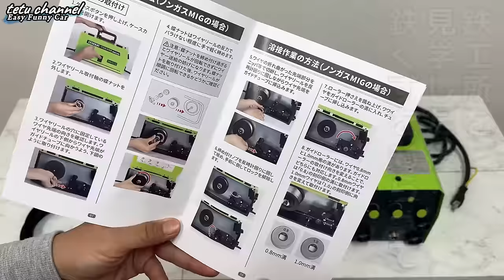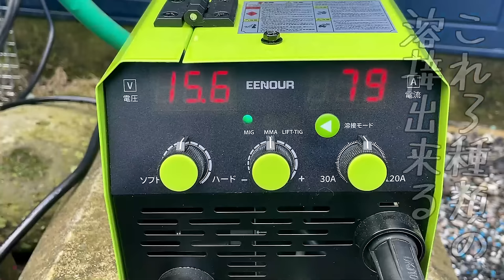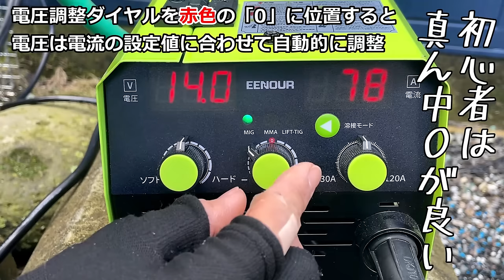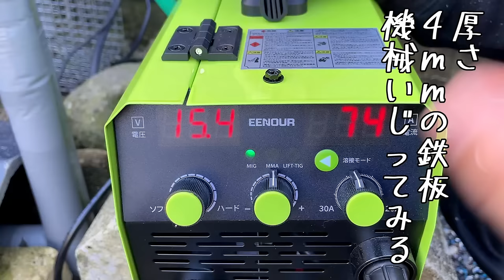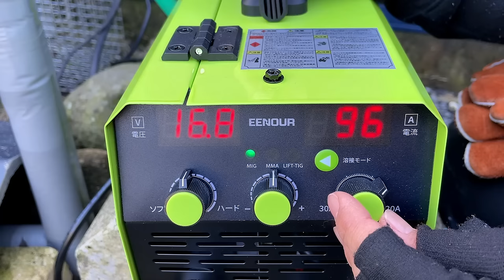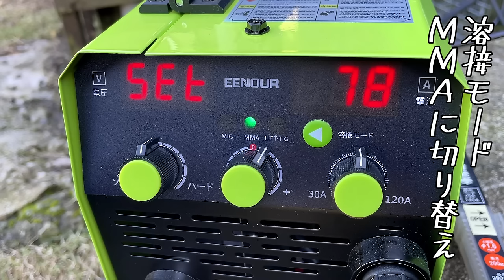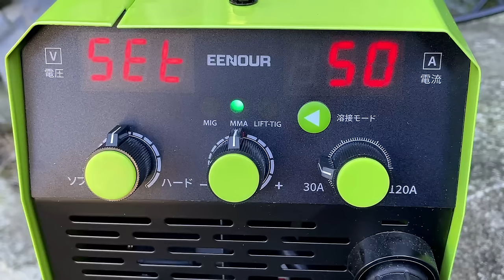【溶接機】初心者でも簡単にDIY溶接できる？インバーター搭載【EENOUR 半自動溶接機 MIG120L】使ってみた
家庭用100V溶接機が1万円台⁉「ノンガスMIG」「被覆アーク」「LIFT TIG」3つの溶接が可能。鉄工所で見学後、DIYから柵の修復。家やガレージなどの修理に本当に最適な溶接機だった。

Amazon新生活SALE（Final）開催中！
期間：2024/3/26 9:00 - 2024/4/1 23:55
・EENOUR 半自動溶接機 MIG120L
通常価格24,900円 → 28%オフで17,900円。
・EENOUR 半自動溶接機 MIG140P
通常価格29,900円 → 20%オフで23,900円。
・EENOUR 自動遮光溶接面 433E
通常価格5,480円 → 18%オフで4,400円。
【提供】EENOUR

・耐熱グローブ
・焚き火シート
・溶接面
・レンジガード
・スパッタ付着防止剤

00:00 自宅やガレージ・車のDIYに使えるか？・OP
00:55 付属品・MIG溶接の用意
03:28 えらい金使うた！準備と簡単な説明
04:44 MIG溶接開始
05:40 軽く溶接！ハンマーで叩いてみる
07:08 4㎜鉄板を2枚繋げてみる
08:03 怖いMMA溶接やってみる・・
09:31 ビビってビクッとする
11:36 簡単なMIG溶接でDIYの開始！
12:44 これ大事な部分
13:34 (;´･ω･)だんだんのぼせて来とる
14:37 錆止め速乾の防水ペンキ塗る
15:14 翌日：乾いたのでテストする
15:54 花を飾ってスペック・特価の告知
17:04 キャンプ場の柵を溶接する
17:32 振り返り・興味ある方は概要欄から・ED